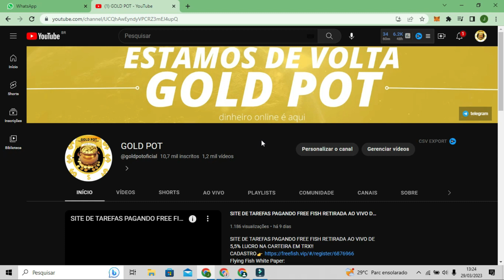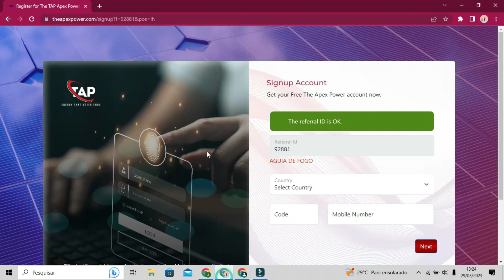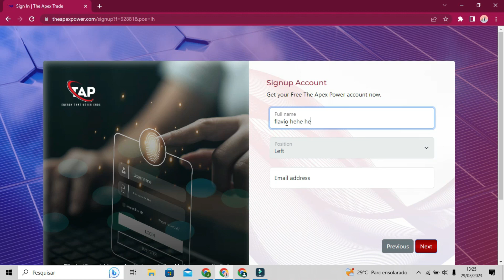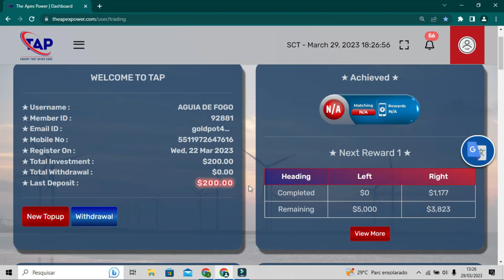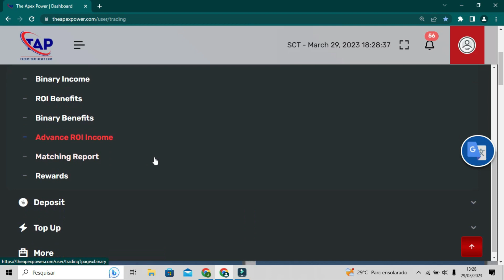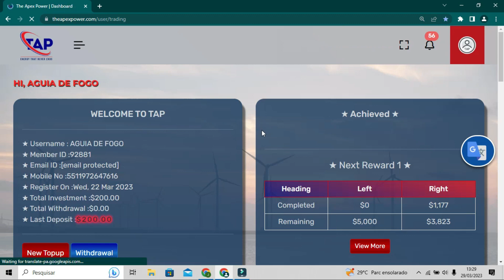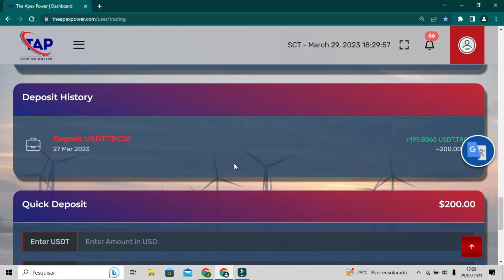THE APEX POWER EXPLOSÃO TOTAL MAIS DE 400 CADASTROS EM DOIS DIAS VENHA GARANTIR SEU LUCRO DE 300%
🔥💰 MINERADORA POWERHASH Prova de Pagamento Instantânea ao Vivo - Ganhe até 5% ao Dia! 💸⛏️